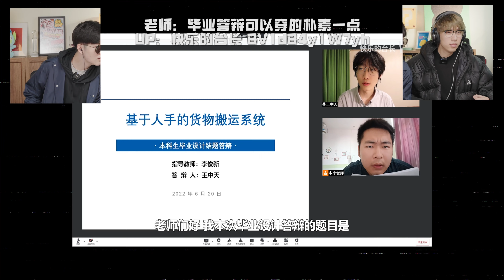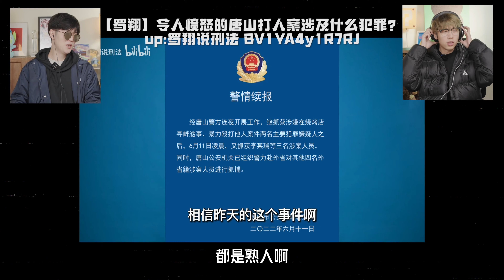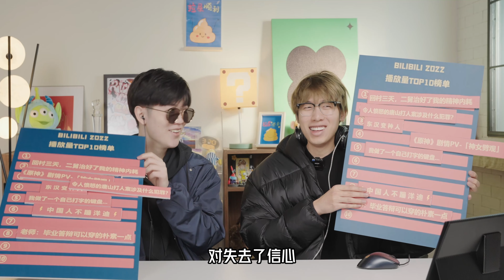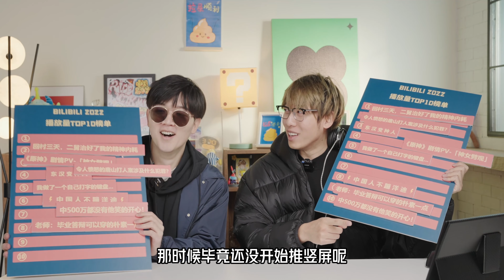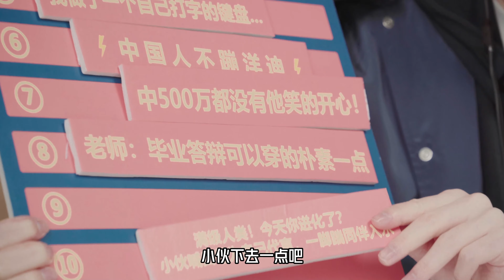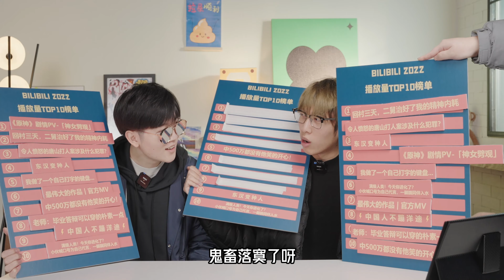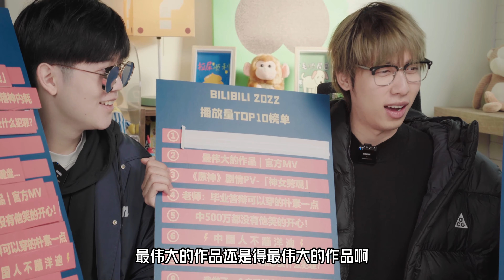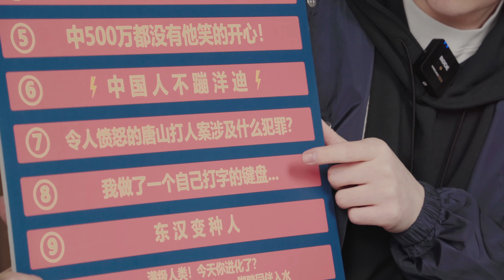2022播放量top10榜单大猜测，这居然有2亿观看？！feat.@LKs_official | 中国BOY超级大猩猩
欢迎来到中国BOY官方频道~
非常感谢会爬虫的朋友给我们了这次的数据
希望大家看得开心